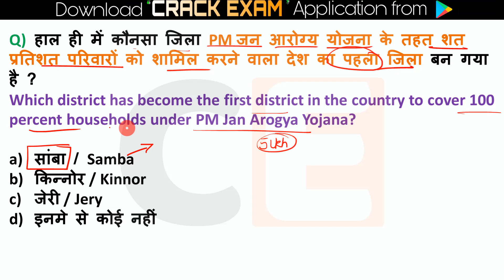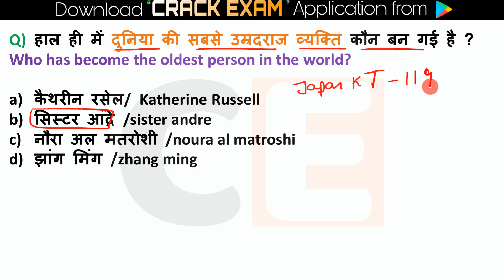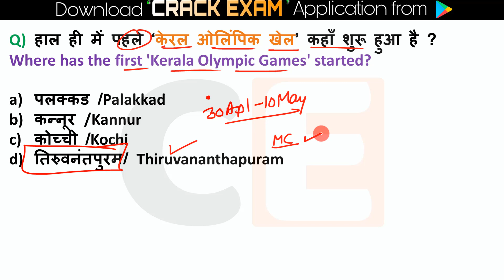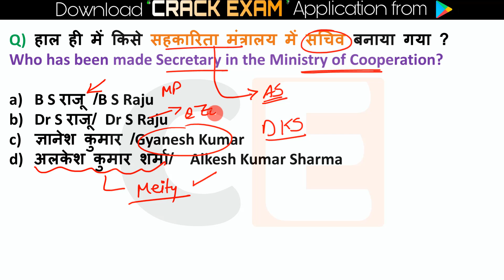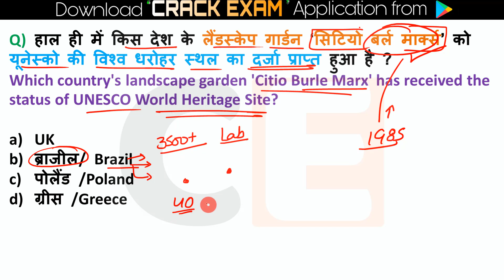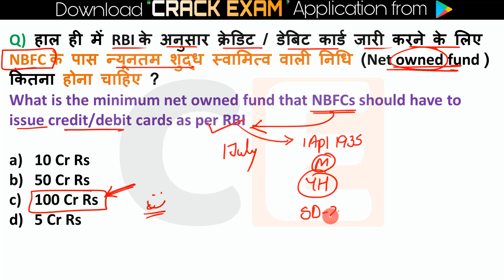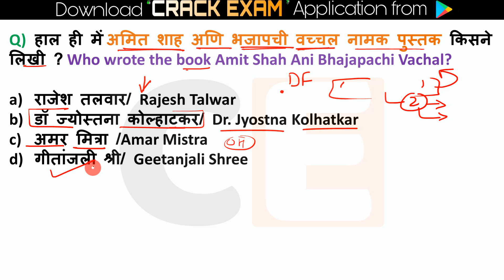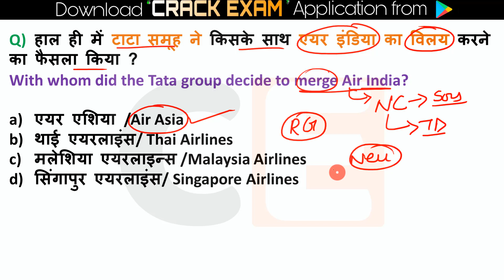May 2022 Full Month Current Affairs Revision GK Today Monthly Current Affairs Bank, NTPC & All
May 2022 (Part 1) Full Month Current Affairs Revision GK Today Monthly Current Affairs Bank, NTPC & All

📢 For Quiz : 👇
Topic Wise Current Affairs : 👇
       👇 :Jan to June 2021:👇